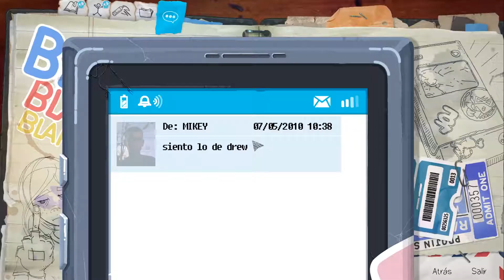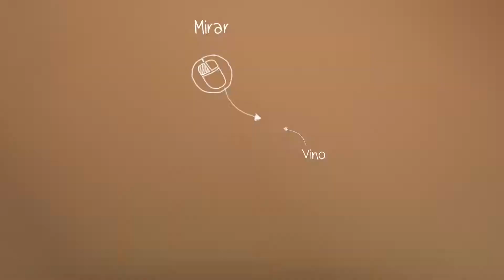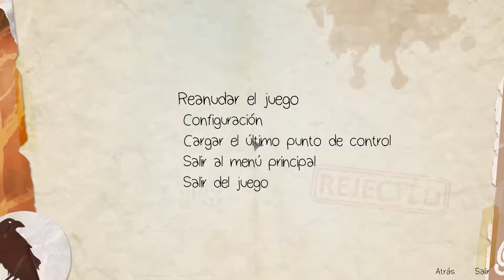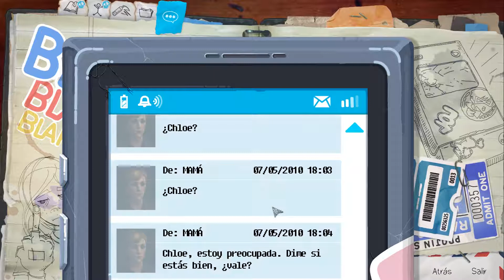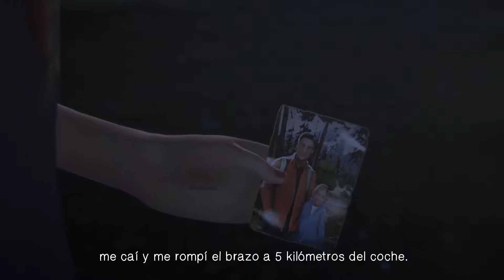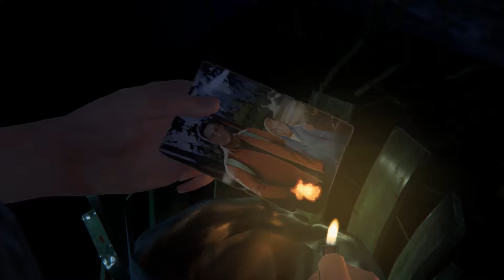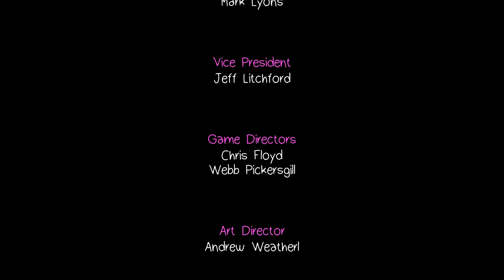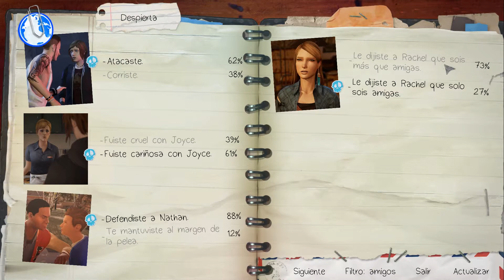EL PADRE DE RACHEL - Life is Strange: Before the Storm - Episodio 3